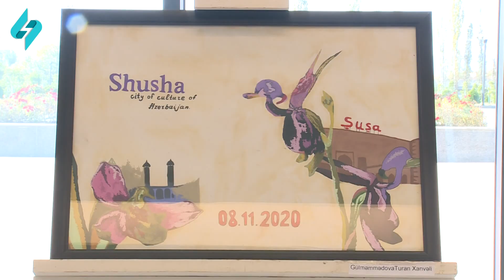“Zeferimiz qururumuzdur” adli edebi-bedii kompozisiya teqdim olunub... | Kanal S Xeber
Şəkinin Heydər Əliyev Mərkəzində Zəfər Gününə həsr olunmuş “Zəfərimiz qürurumuzdur” adlı ədəbi-bədii kompozisiya təqdim olunub. Şəhər İcra Hakimiyyətinin və Dövlət Regional Kollecinin birgə təşkilatçılığı ilə keçirilən tədbirdə şəhər rəhbərliyi, ictimaiyyət nümayəndələri, şəhid ailələri, Vətən müharibəsi iştirakçıları və qazilər iştirak ediblər. Tədbir iştirakçıları əvvəlcə Mərkəzin foyesində Zəfər tariximizə həsr olunmuş rəsm sərgisi ilə tanış olublar. Çıxış edənlər vurğulayıb ki, ölkəmizin ərazi bütövlüyü uğrunda canını fəda etmiş şəhidlərimizin ailələrinə və müharibə iştirakçısı olmuş şəxslərə diqqət və qayğı yüksək səviyyədədir. Sonra “Vətən müharibəsi iştirakçısı” medalları ilə təltif olunan bir qrup müharibə iştirakçısına medalların təqdimatı mərasimi keçirilib. Ardınca, 44 günlük Vətən müharibəsində əldə olunmuş tarixi Qələbəyə həsr olunmuş “Zəfər Tarixi” adlı film nümayiş etdirilib. Sonda Şəki Dövlət Regional Kollecinin müəllim və tələbələrinin iştirakı ilə konsert proqramı təqdim olunub.